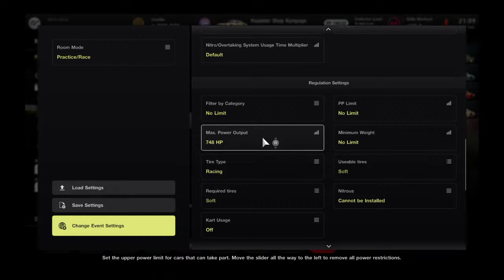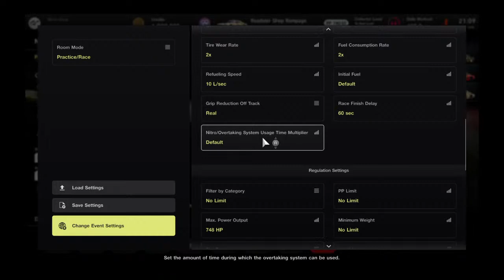NFRL Oshkosh Armstrong Tools 200 stage 2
just trying to have some fun with my friends